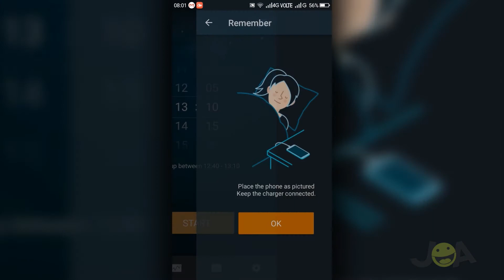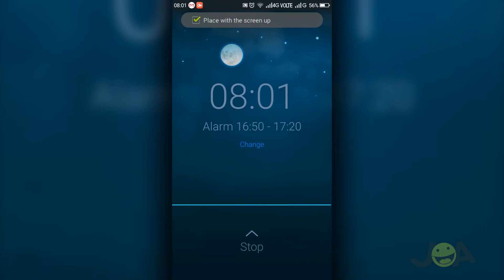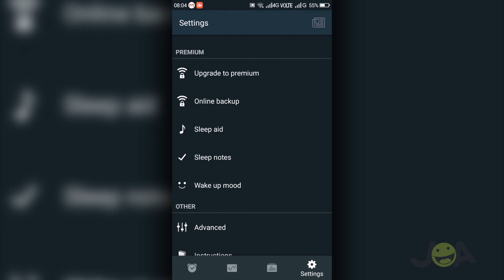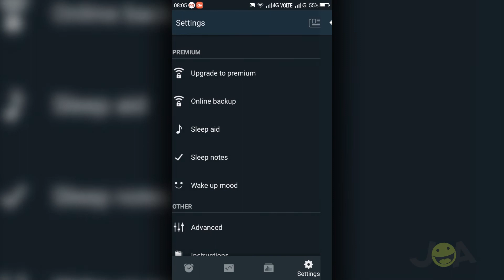Sleep Cycle App Review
How does sleep cycle app work? Want to know sleep cycle app review?

Are you not falling asleep at the right time? Are you waking up groggy and in a bad mood? Try a sleep cycle app for Android and feel fresh!

This is also a sleep cycle alarm clock app.

Author: Sriram
Editor: Pallab